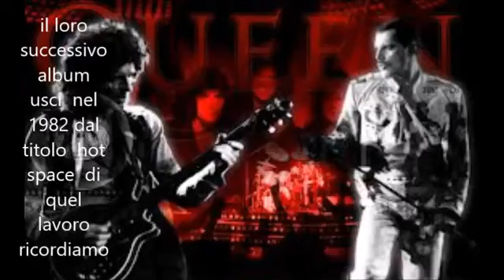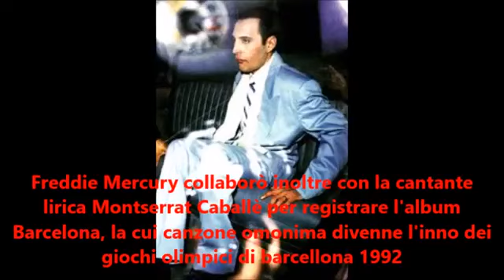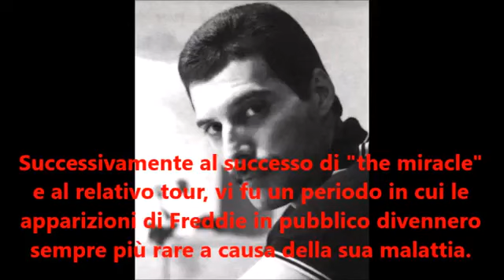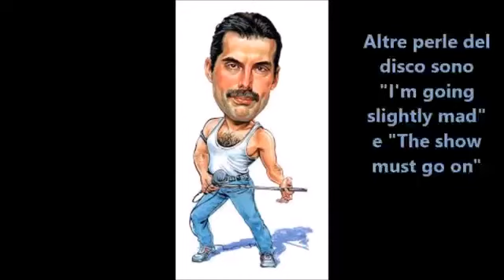VIDEO biografia queen